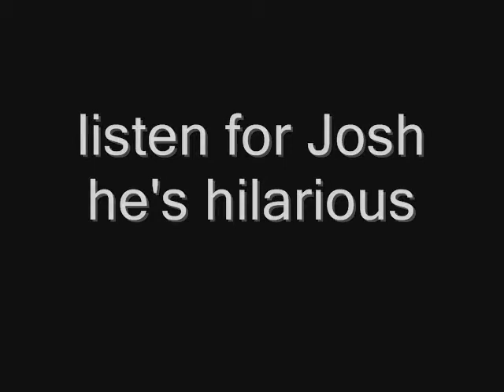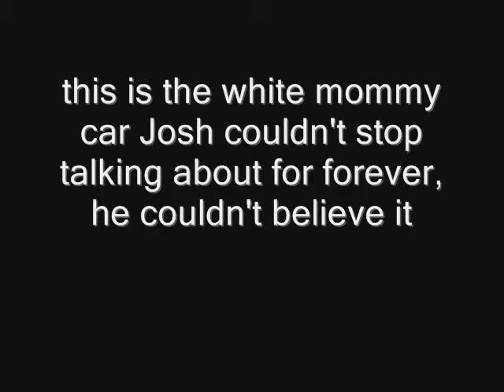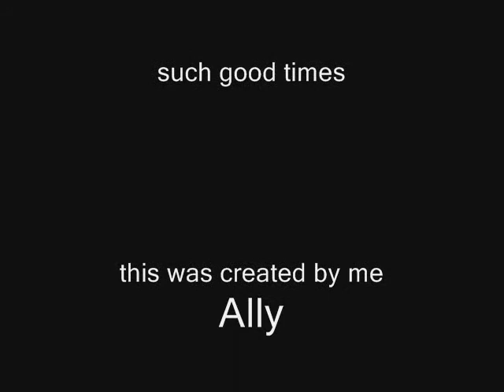Bandimere Speedway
drag racing, made this for my friend